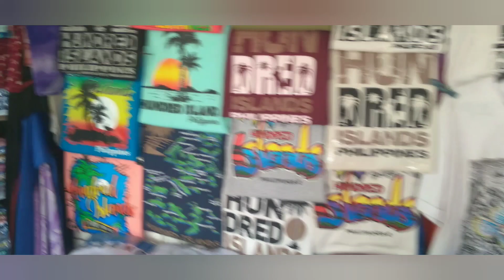HUNDRED ISLANDS | ALAMINOS PANGASINAN ANG GANDA NG TANAWIN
Ang ganda talaga sa Hundred Islands. Sariwang hangin at makikita natin ang naggagandahang isla ng Pilipinas